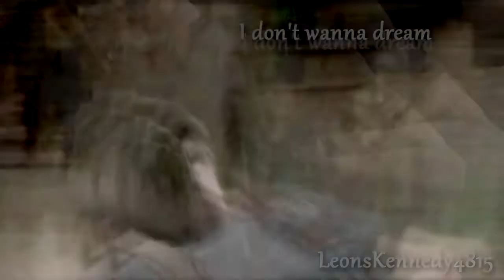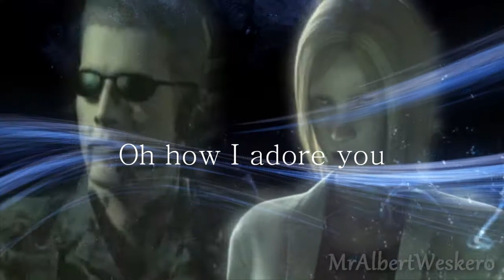¸.•*♥*•. Resident Evil~Leon ♥ Ada & Wesker ♥ Annette¸.•*♥*•.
I make this video with ▪▪▪MrAlbertWesker0▪▪▪
about _Leon _ Ada _ Wesker _ Annette _
I hope you like it and enjoy it
Channel ▪▪▪MrAlbertWesker0▪▪▪
Clips:
◙ Resident evil darkside chronicles
◙ Resident evil umbrella chronicles
◙ Resident evil degeneration
Song: ◙ Comatose ◙ By ◙ Skillet ◙